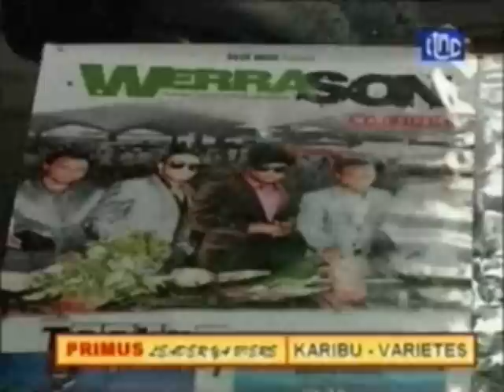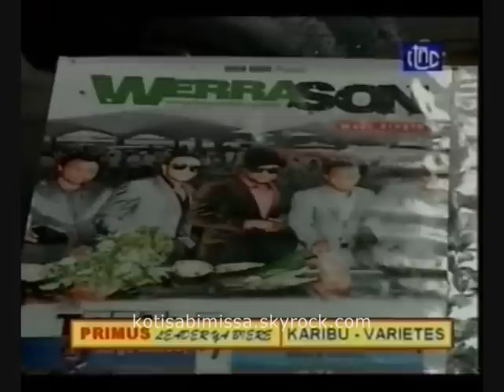Werrason chez Mamie Ilela ( 4 )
Werrason parle de la sortie de son prochaine album TECHNO MALEWA et son album world.